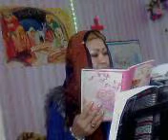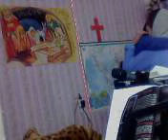Наше воскресное Богослужение 😇😇😇😇😇😇❤️❤️❤️❤️❤️❤️🙏🙏🙏🙏🙏